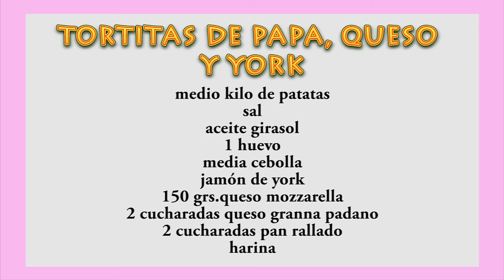TORTITAS DE PAPA,🥔🧀 QUESO Y YORK. Muy fáciles😋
Tortitas mejicanas de papa,queso y york con las que podremos disfrutar de un aperitivo o un acompañamiento.
INGREDIENTES:
4 Patatas (500 grs aprox.)
Sal
Aceite
1/2 Cebolla
2 cucharadas pan rallado
1 huevo
Aceite girasol
Queso mozzarella
Queso granna padano
Jamón york
Harina

PREPARACION:

Lavamos las patatas y las ponemos a cocer cubiertas de agua fría con un poco de sal. Pasados 30 minutos las tendremos cocidas. Las sacamos y las escurrimos. Dejamos enfriar.
Una vez frías, las pelamos y las chafamos. Espolvoreamos sal y añadimos el huevo, el pan rallado, el jamón york cortado en cuadraditos, los quesos y mezclamos. Probamos de sal.
La cebolla la cortamos en cuadraditos y la escaldamos unos segundos en agua hirviendo. La sacamos y dejamos enfriar.
Incorporamos la cebolla a la mezcla de patata y vamos cogiendo porciones de masa formando una bola.
Cuando hayamos formado todas las bolas, les vamos dando la forma de tortita. Si se nos pegasen un poco, nos untaremos las manos con un poquito de aceite.
Una vez formadas las tortitas, las pasamos por harina y las freímos en una sartén con aceite caliente. Cuando se doren por un lado les daremos la vuelta y las doraremos por el otro. Retiramos a una fuente con papel absorbente.
Acompañamos con salsa rosa, ensalada o lo que más nos guste.